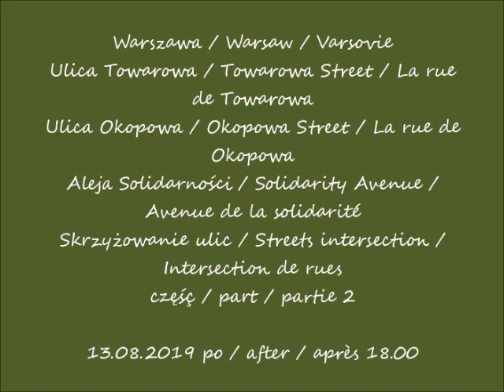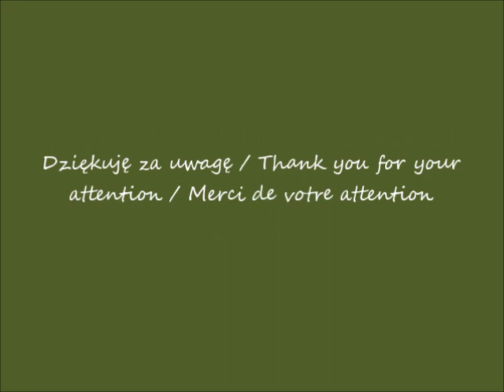2019 08 13 Warszawa skrzyżowanie Okopowa Solidarności i Towarowej cz 2 po 18 00 muzyka Staring at t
Ulica Towarowa / Towarowa Street / La rue de Towarowa
Ulica Okopowa / Okopowa Street / La rue de Okopowa
Aleja Solidarności / Solidarity Avenue / Avenue de la solidarité
Skrzyżowanie ulic / Streets intersection / Intersection de rues
część / part / partie 2
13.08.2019 po / after / après 18.00